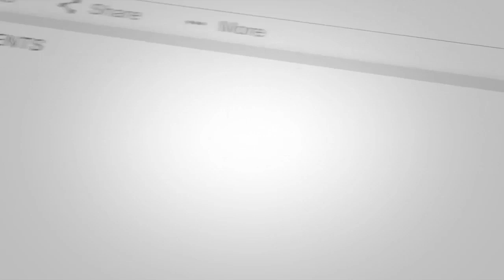मेरठ में प्रदर्शनकारियो को पाकिस्तान जाने की धमकी देने वाले एसपी सिटी का video हुआ viral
मेरठ के  एसपी सिटी डॉक्टर अखिलेश नारायण का एक वीडियो वायरल हो रहा है जहां काली पट्टी बाँधने को लेकर ख़फ़ा हो हुए मेरठ के एसपी सिटी अखिलेश नारायण,
इनके साथ वीडियो में एडीएम भी काली पट्टी से खफा हो गए और प्रदर्शनकारियों को ज़िंदगी काली करने का ऐलटिमेटम देते दिखाई दिए।
दरअसल एनआरसी को लेकर हुए बवाल मै मेरठ के एसपी सिटी अखिलेश नारायण और एडीएम सिटी आग बबूला हो गए थे। एसपी सिटी अखिलेश नारायण ये कहते वीडयो में दिख रहे है कि खाते यहां का हो और विरोध भी करते हो उन्होंने इतना कहते हुए कहा कि पाकिस्तान चले जाओ हालांकि यह सब सुनकर वहां मौजूद कुछ बुजुर्गों ने किसी प्रकार की कोई आपत्ति तो नहीं जताई लेकिन इस तरह की बयानबाजी से माहौल और खराब हो सकता है शायद यह बात अधिकारी नहीं जानते क्योंकि कोई भी हिंदुस्तानी खुद को पाकिस्तानी का होना नहीं सुन सकता